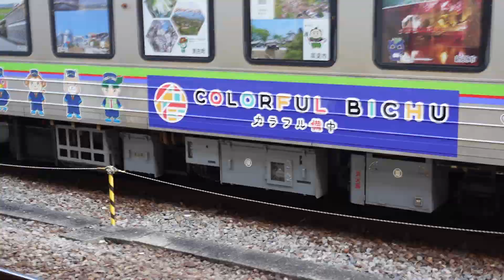井原鉄道備中観光ラッピング列車の外観 その１（福山駅）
井原鉄道では、2022年7月から開催される岡山観光デスティネーションキャンペーンに先駆け、備中地域の魅力等をいち早く全国に向けてPRしていくため、「井原線備中観光ラッピング列車」を運行することになりました。
1　井原線備中観光ラッピング列車
（1）運行期間　2021年1月21日から2023年12月31日までの間
（2）車両装飾　備中圏域の主要観光地をゆるキャラ等と共に車体窓部への
　　ラッピング施します。なお井原線は車窓からの眺めが人気であることか
　　ら、車内からは車窓の風景が楽しめるよう、特殊のフィルムを使用しま
　　す。
※ラッピング車両：IRT355-06
※カメラはソニーのVLOGCAM ZV-1で撮影
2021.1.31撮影